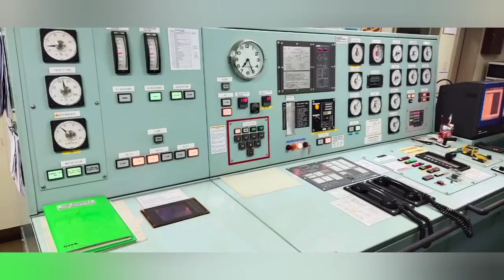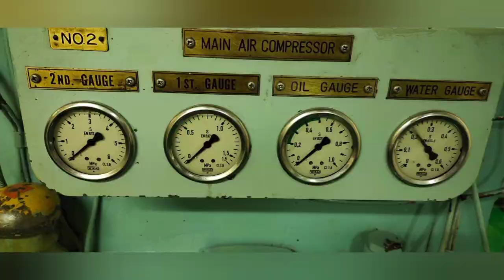Machineries in Engine Room on a oil tanker ship. Must watch and guess these machineries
Machineries in Engine Room on a oil tanker ship. Must watch and guess these

Captain's Cabin on a oil tanker ship

Best experience ever.
videos
reels
Sexy video
Wow video
how to
dare devil-anu

daredevil-anu

howto check

how to join shipping

how to do fast

making money

make money

how to run ship

how to stop ships

how captain runs a ship

chief engineer

2nd engineer

3rd engineer

electrician on ship

chief officer

2nd officer

Messman on a ship

food making on ship

Food storage on ship

3rd Officer

how to get training on ship

training on ship

work on ship

how much work on ship

how much money on ship

how much salary on ship

salaries on ship

hardwork on ship

work culture on ship

steering on ship

steering a ship

engine on ship

main engine on ship

how to stop a ship

is it easy to work on ship

fishing from ship

fishing on ship

inert gas system

how to check tanks

how to take bunkers

cargo loading

cargo discharging

engine control room

steering gear room

aux engine

FW generator

fresh Water

𝐋𝐏𝐆 𝐓𝐚𝐧𝐤er